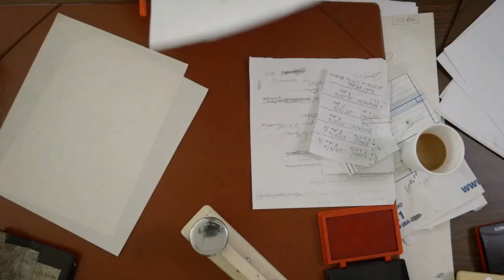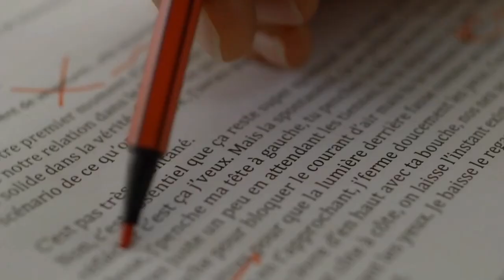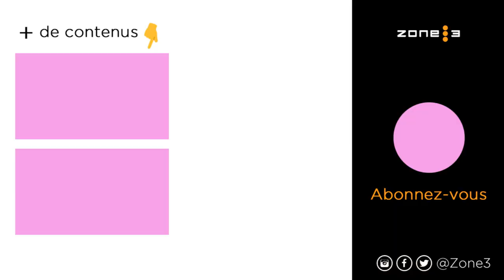Prière de ne pas envoyer de fleurs, avec Mike Ward | Sketch d'ouverture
Pilotée par Patrice L’Écuyer, l'émission «Prière de ne pas envoyer de fleurs» appelle la collaboration de personnalités connues du public, mais aussi de proches du disparu qui viennent tous y mettre du leur.

Tour à tour, après une courte fiction relatant les circonstances entourant la « mort » de la personne honorée, ils se relaient sous les projecteurs pour offrir un retentissant mélange de monologues, numéros de variétés (chanson, danse…), sketches humoristiques et témoignages conçus sur mesure pour le « défunt ».

Nous vous proposons de découvrir les circonstances de la «mort» de nos invités de la saison 6 !

Prière de ne pas envoyer de fleurs sera de retour pour une 9e saison !

Diffuseur : ICI TÉLÉ
Producteur : Zone3